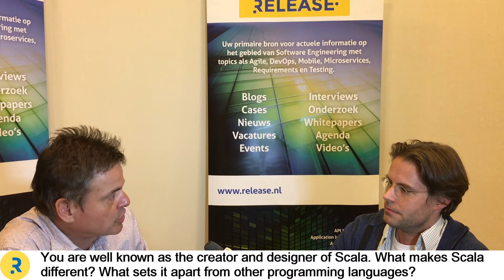Splash 2016: Martin Odersky on Scala and programming languages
During the Splash 2016 Conference in Amsterdam, Tijs van der Storm conducted a video interview with Martin Odersky, professor at EPFL in Lausanne and designer and architect of the Scala programming language.